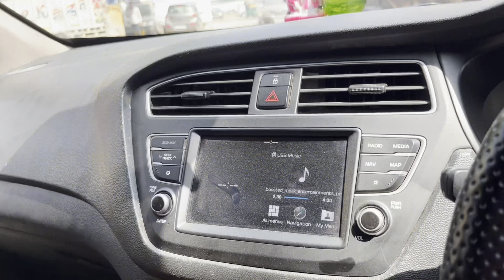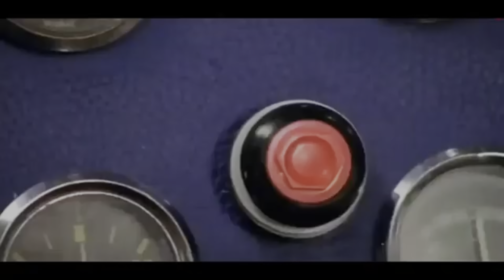चीकू हो गई ठींक आज जाएगी मामा के 🫶🫶🫶